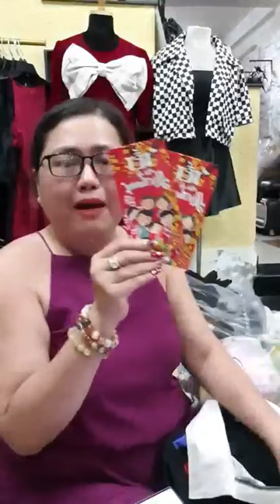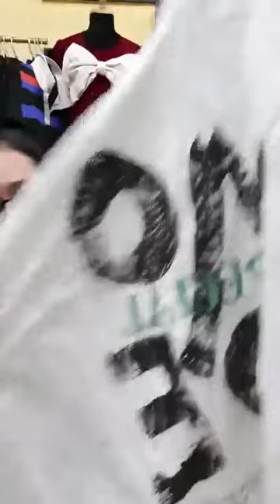Quần áo đẹp nhiều mẫu mã hàng nhập khẩu Quảng Châu chị em vào xem chốt đơn 156